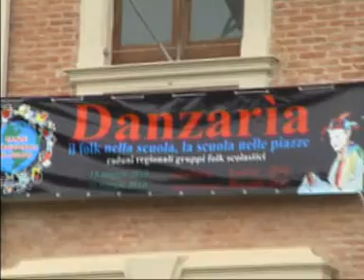Danzarìa 2010 Castelluccio dei Sauri.mpg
La scuola primaria e secondaria di Castelluccio dei Sauri (FG) al raduno regionale Danzarìa 2010 di Bisceglie.